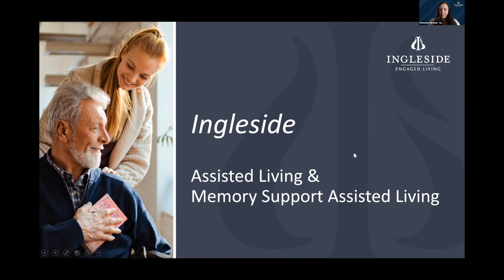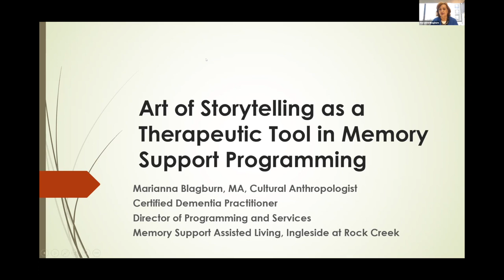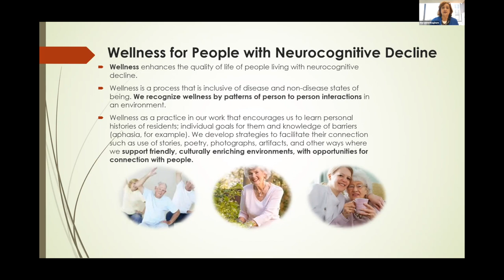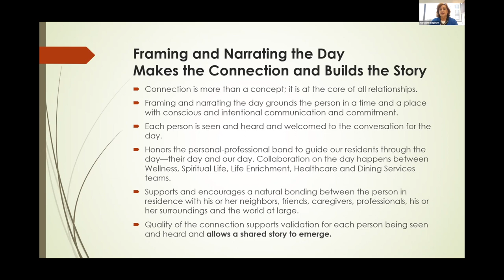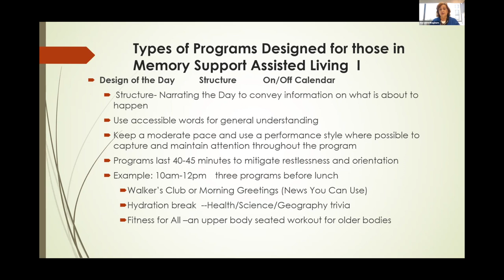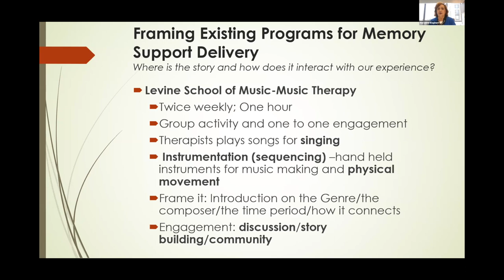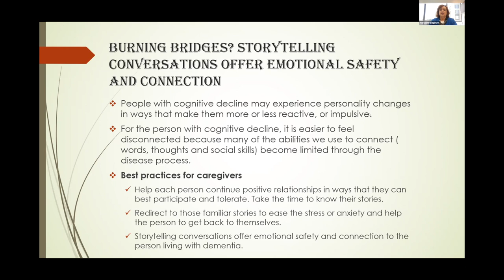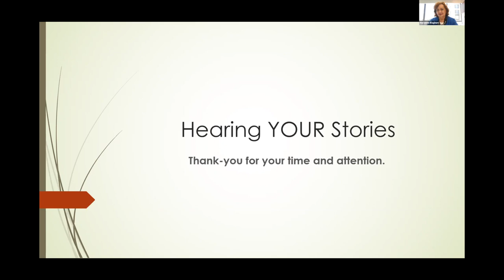The Art of Story Telling As A Therapeutic Tool in Memory Support Programming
Recording from 8/22/22 of The Art of Story Telling As A Therapeutic Tool in Memory Support Programming presented by Ingleside at Rock Creek's Memory Programming Director, Mariana Blagburn.